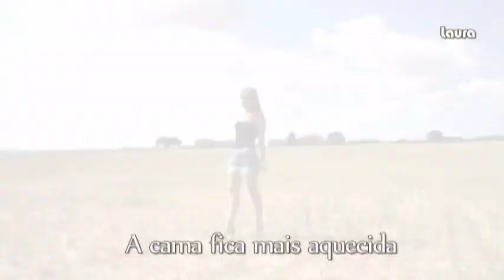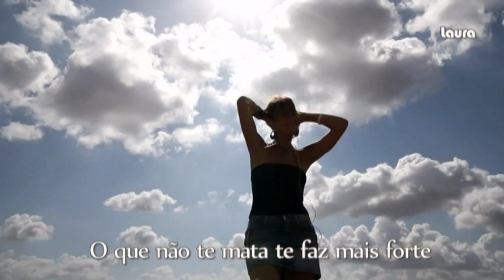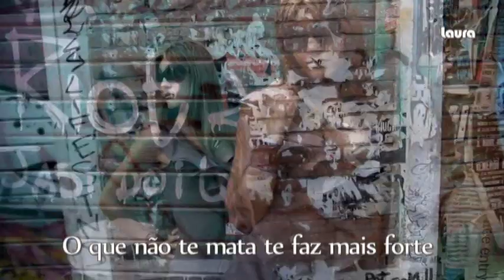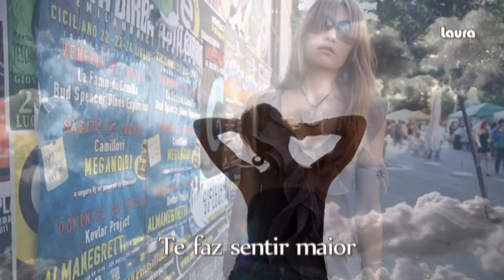Stronger - What Doesn´t Kill You - Kelly Clarkson (tradução)